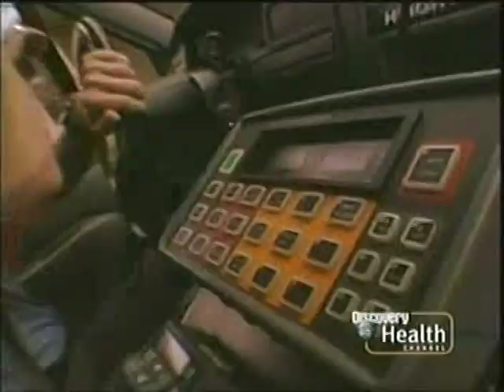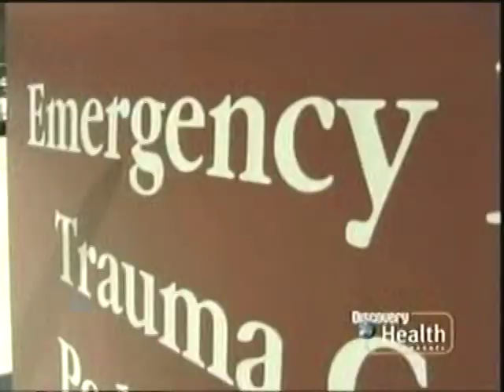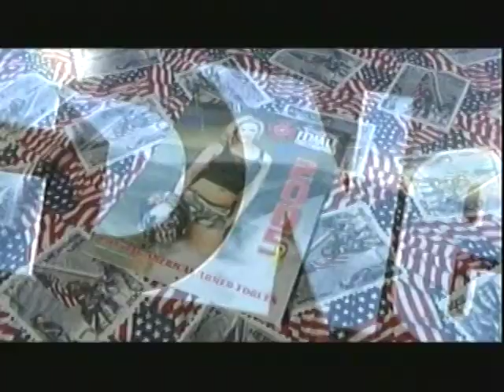Paramedics: Kujo vs. Cardiac Issue; Seizure